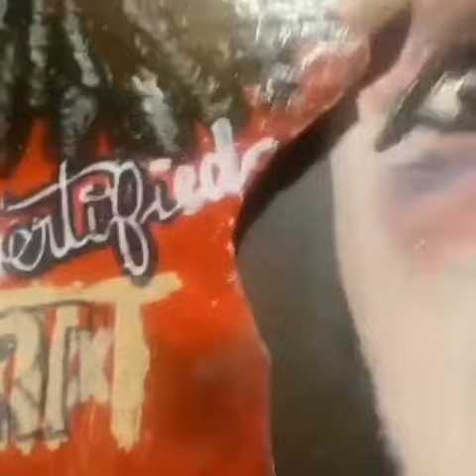Jonathan Mataao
Aunty Saouila Burfdae